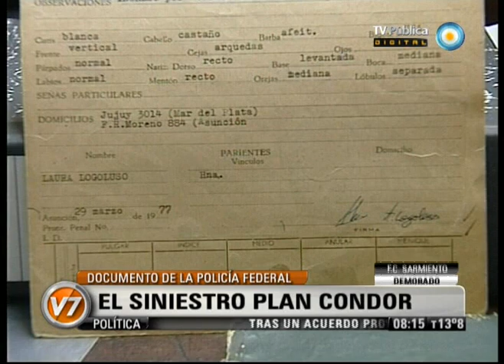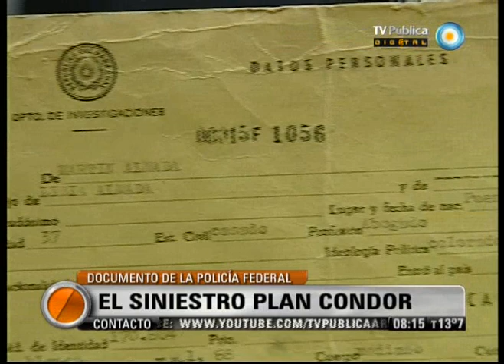Visión Siete: El siniestro Plan Cóndor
Un documento de la Policía Federal muestra el trabajo conjunto de las fuerzas represivas de nuestro país, la de Chile y Uruguay, durante la última dictadura cívico-militar, en la detención de militantes de izquierda como parte del siniestro Plan Condor. Emitido por Visión Siete, noticiero de la TV Pública argentina, el martes 22 de mayo de 2012.